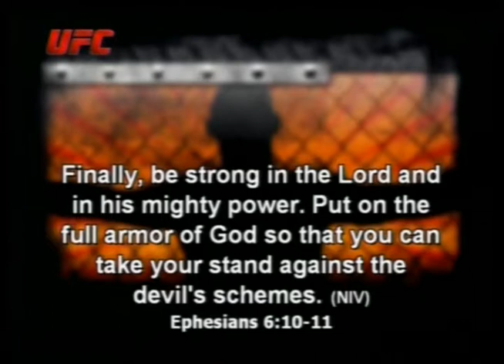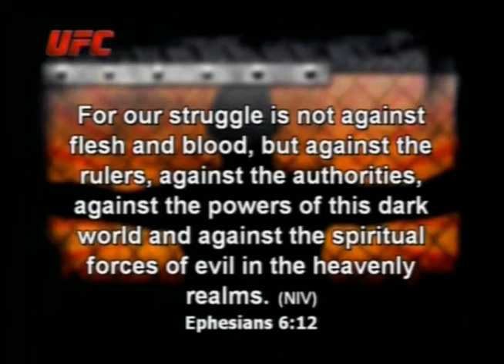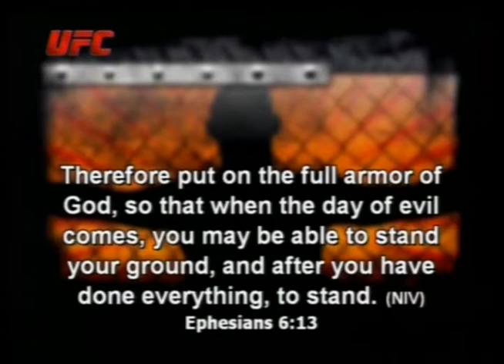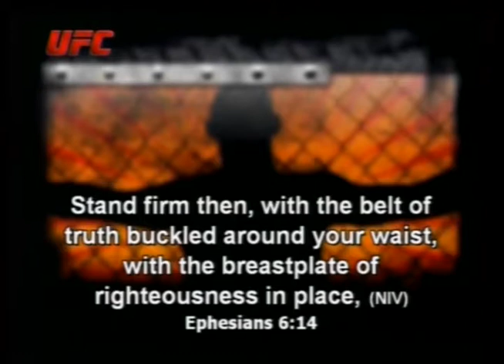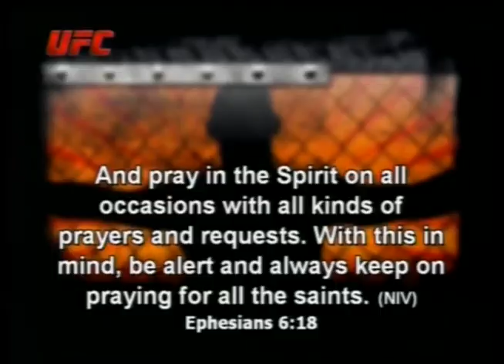UFC - Round 3